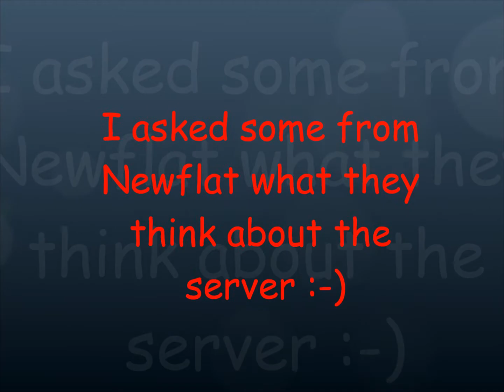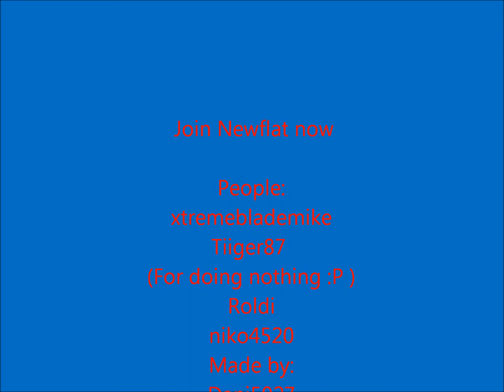NewFlat Video!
i forgot how made music it is made by "palmerxxx"
on youtube" dj plamer"